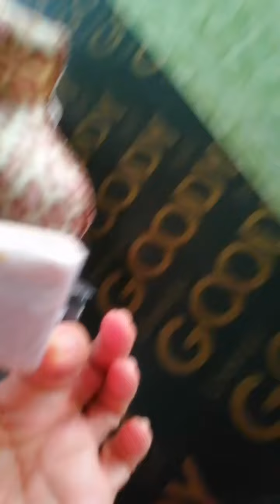ทดสอบสุนัข2ตัวว่าจะกินขนมตุ๊บตั๊บไหม?Test 2 dogs whether they will eat snacks or not.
คลิปนี้ป้า​ธัญ​จะเอาขนมไปให้หมากินค่ะแต่ว่าไม่รู้ว่าเค้าจะกินไหม#ขนมตุ๊บตั๊บ#หมา#มื้อนี้กี่แคล​